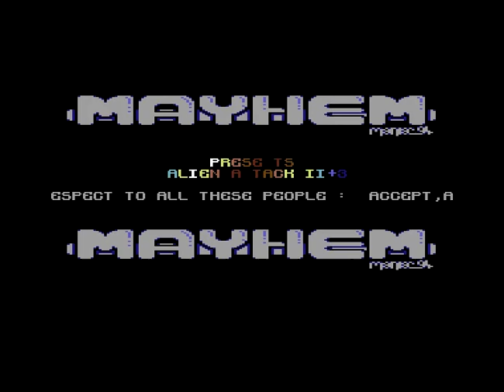Mayhem (UK) Intro 30 ! Commodore 64 (C64)